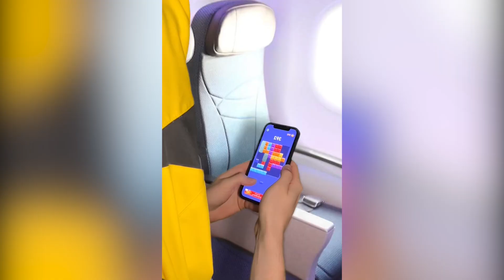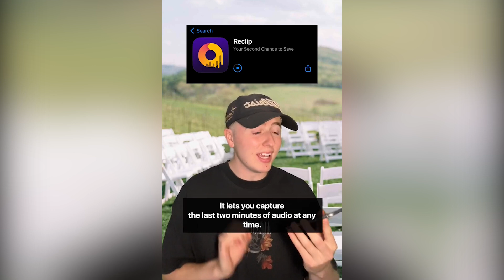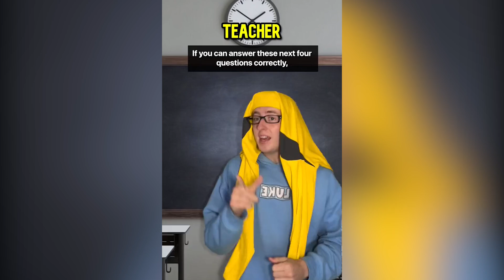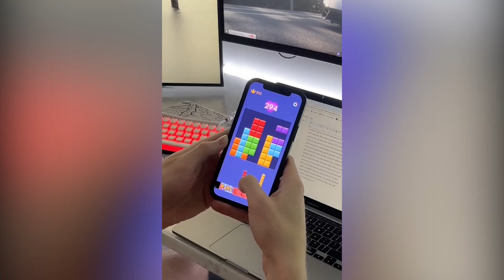Luke Davidson - Bear goes to restaurant